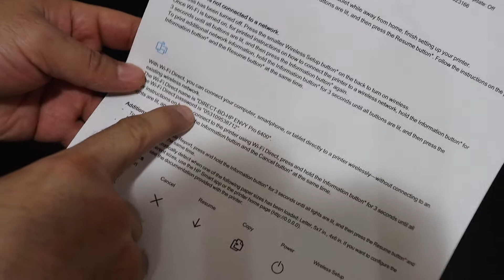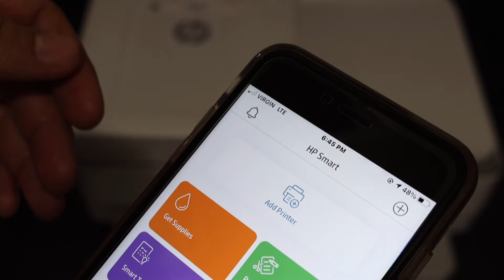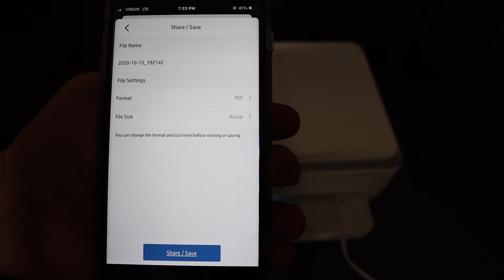HP Envy Pro 6452 WiFi Direct SetUp, Scan To iPhone, Review !!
This video reviews the step-by-step method to do wireless WiFi Direct setup of your HP Envy Pro 6452 All-in-one Printer with iPhone and HP Smart App. You learn to add a printer to your iPhone and set up wireless scanning and printing.